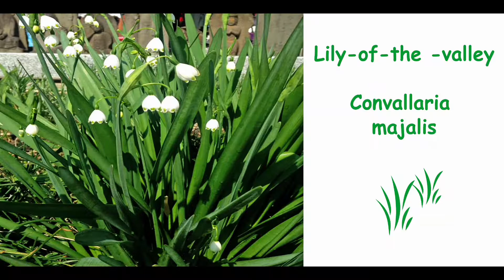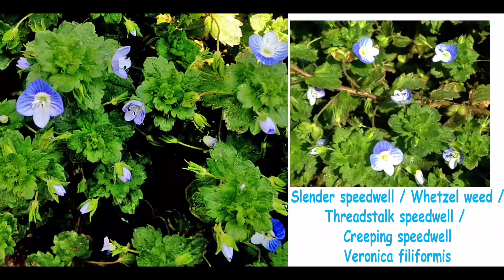Plantita Obsession/ Seasonal Plants/ Flowering Trees/Flowers Abroad/ Beautiful Flowers/Potted Plants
Plantita Obsession! Beautiful flowers that can be found in colder countries. Most of these are seasonal flowers. Mga magagandang bulaklak na makikita sa abroad... Mga gwapang bulak!

Credit to: Aakash Ghandi ( One Step Closer )

Our Other Channels:
Awesome BG Creations: Toy channel
Awesome BG Productions: Gaming & Stop Motion Animations
Global BG & Blaze Vlogs: Travel & Festivals channel